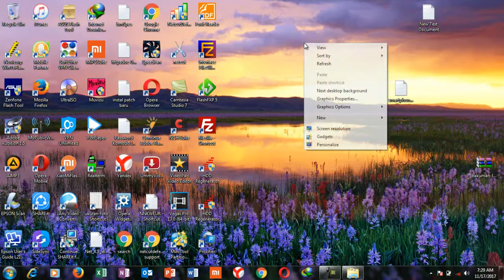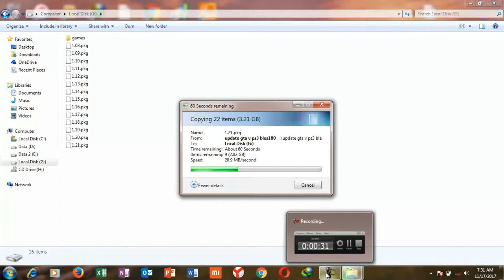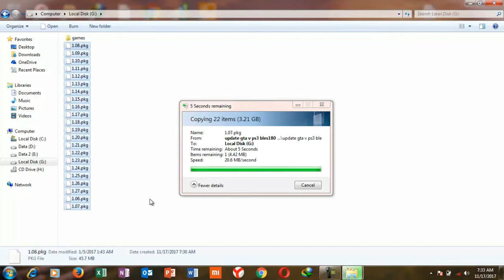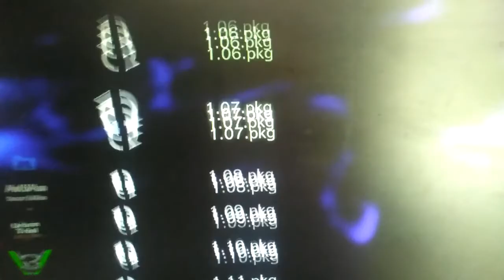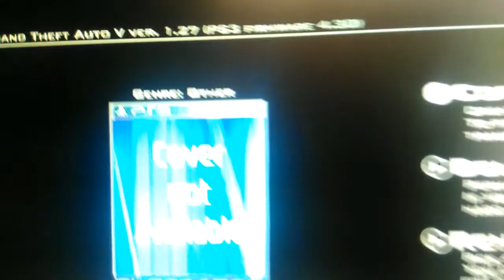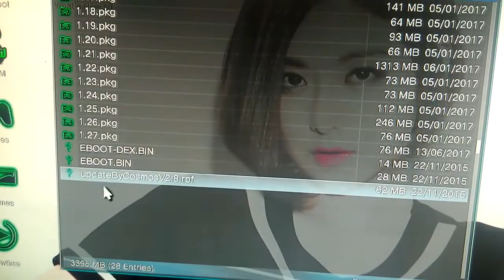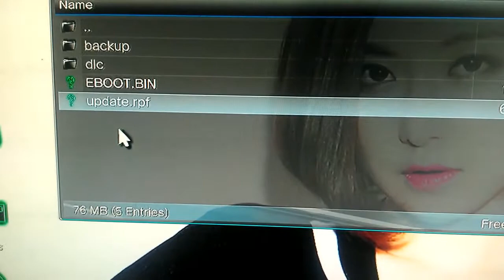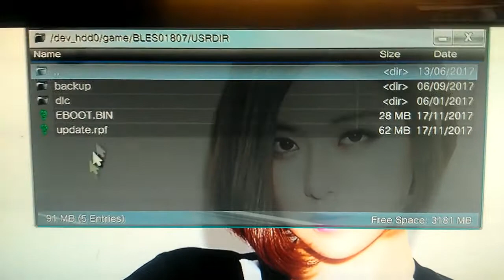Tutorial pasang mod untuk game gta v pada ps3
Untuk link
update dan link gta v nya bisa kalian google atau klik disini